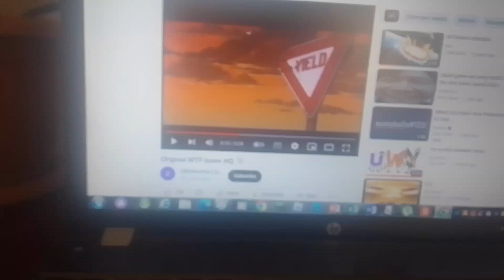R.I.P Xavier Movies (1920-2023)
Inspired by Timur Vladimirovich